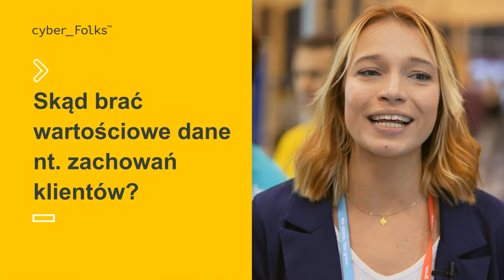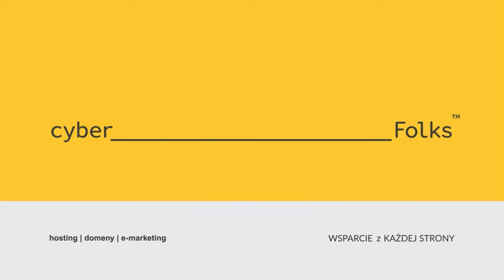Sekrety Skutecznej Analizy Danych Klientów 👉 Kama Kotowska | Infoshare 2023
Sekrety Skutecznej Analizy Danych Klientów
► Skąd brać wartościowe dane nt. zachowań klientów?
► Jakie są cechy dobrych danych?
► Jak z zebranych danych wyciągać wnioski?

Odpowiedzi na te pytania znajdziesz w naszej rozmowie z Kamą Kotowską, którą nagraliśmy podczas Infoshare 2023.
Zawartość filmu:
00:00 Skąd brać wartościowe dane nt. zachowań klientów?
00:34 Jakie są cechy dobrych danych?
01:11 Jak z zebranych danych wyciągać wnioski?